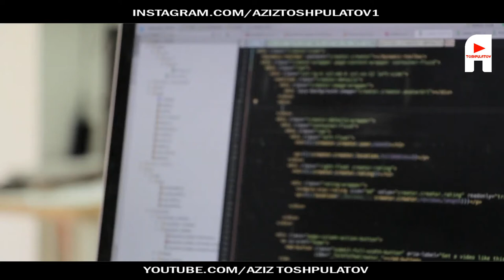Muvofaqqiyatga erishgan insonlarning OLTINGA teng maslahatlari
KANALDA KUZATIB BORISHINGIZ MUMKIN BO'LGAN VIDEOLAR:
-hayotiy vloglar
-sayohatlar
-ruhlantiruvchi videolar
va boshqa qiziqarli videolarni ko'rib borishingiz mumkin

Указание авторства не требуется: